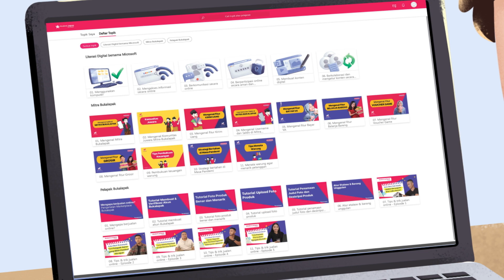Platform Belajar Gratis Terbaru dari Bukalapak! - Kenalan dengan Akademi Jagoan by Bukalapak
Sebagai bagian dari rangkaian program “Belajar Digital Bareng Bukalapak | Microsoft”, Bukalapak dan Microsoft secara resmi meluncurkan Akademi Jagoan by Bukalapak, sebuah e-learning platform bagi para pelaku UMKM untuk meningkatkan literasi digital dan kemampuan pengelolaan bisnis.

Melalui platform ini, Bukalapak dan Microsoft menyediakan berbagai materi pembelajaran, mulai dari kemampuan dasar terkait penggunaan komputer, membuat konten digital, hingga tips dan trik mengelola warung dan lapak online agar makin optimal. Dengan mempelajari materi-materi yang tersedia, para UMKM diharapkan dapat memiliki pemahaman literasi digital yang lebih baik serta keterampilan yang dibutuhkan untuk mengembangkan usahanya.

Nggak perlu modal buat belajar, dapetin akses jadi jagoan cari cuan tanpa batas secara GRATIS! Kunjungi website akademijagoan.bukalapak.com sekarang dan gabung jadi Jagoan Cari Cuan!